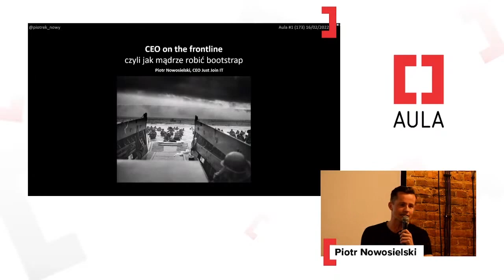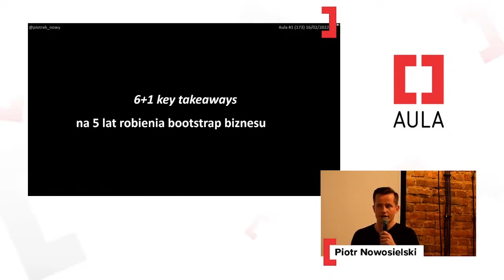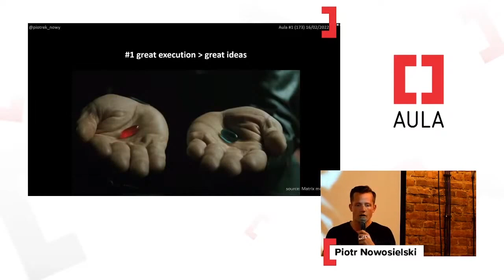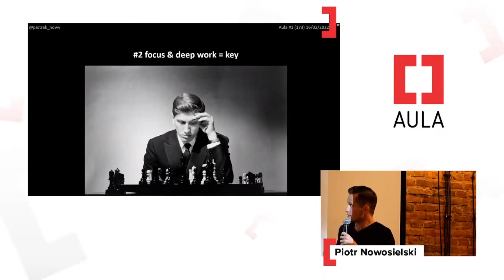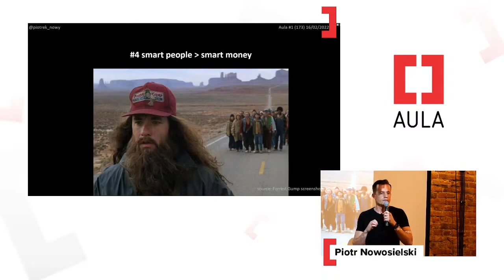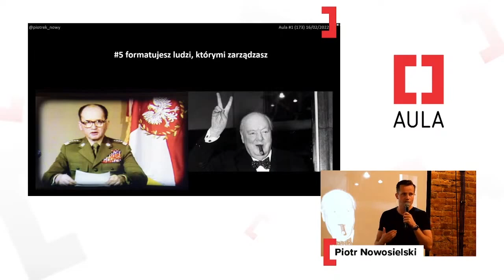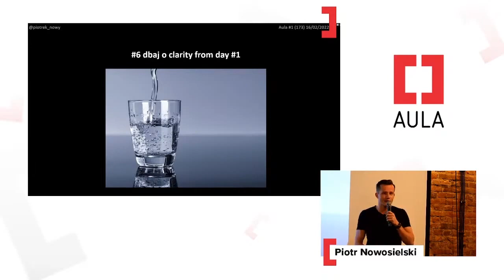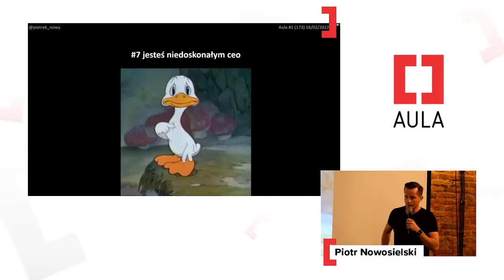Aula #173: Piotr Nowosielski — CEO on the frontline - czyli jak mądrze robić bootstrap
Meetup #173 Auli Polskiej skupił się na bootstrap jako metodzie rozwoju startupu.

Piotr Nowosielski z Just Join IT podzielił się swoimi doświadczeniami z budowy dynamicznie rosnącego bootstrapu i jak musiał przystosowywać się do zmieniających się sytuacji na rynku.